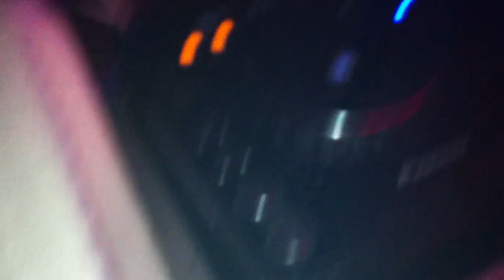Jeanke vs Weltenz @ Mundocaso 18-02-2012